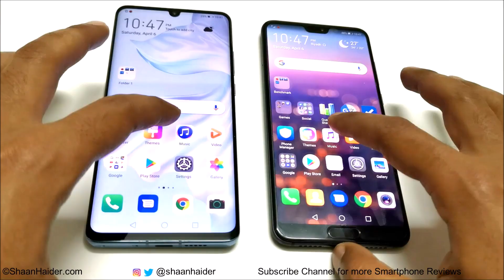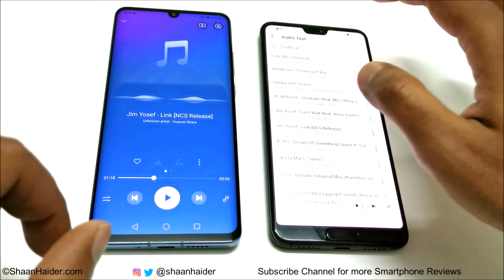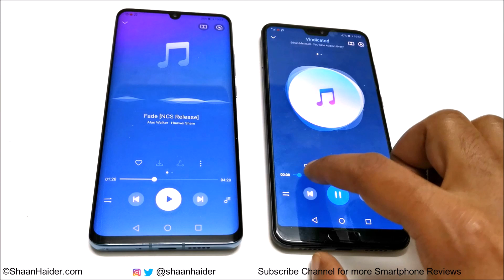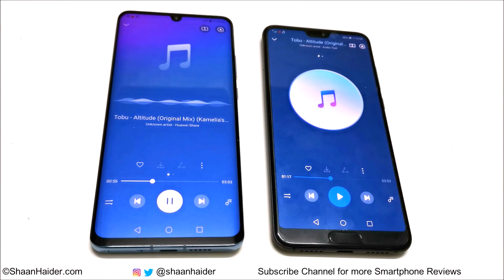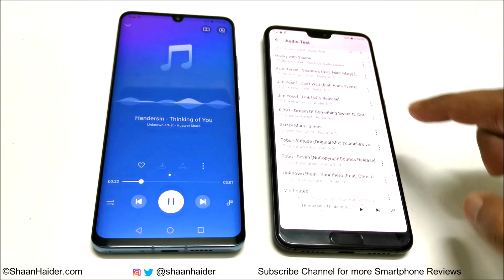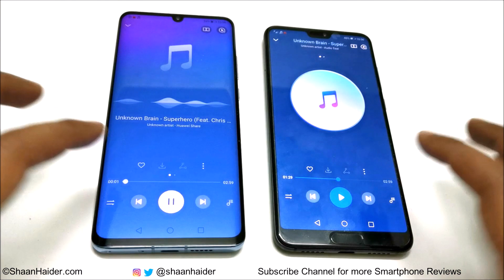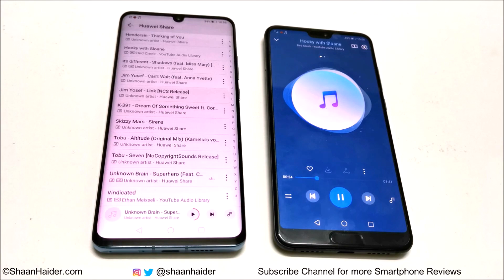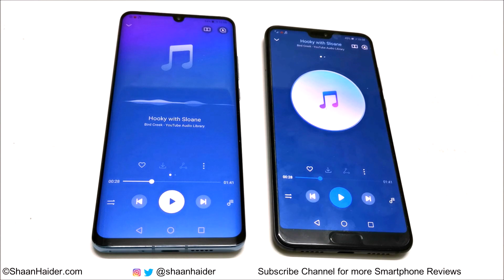Huawei P30 Pro vs Huawei P20 Pro - SPEAKER TEST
Speaker and audio quality comparison of Huawei P30 Pro and Huawei P20 Pro smartphones.